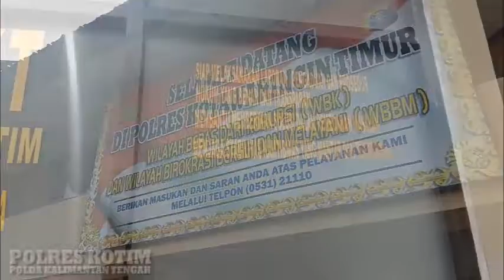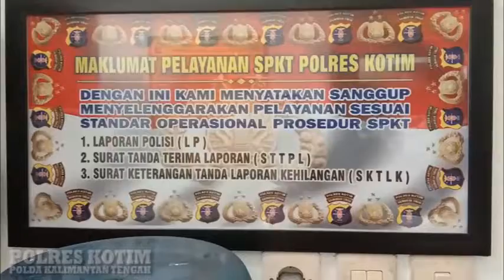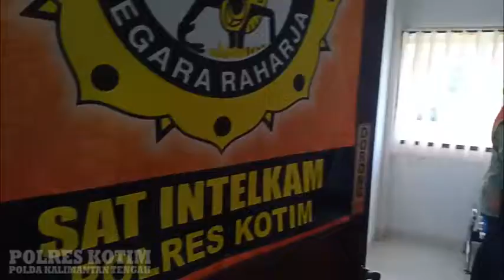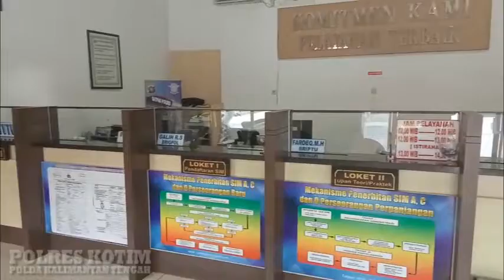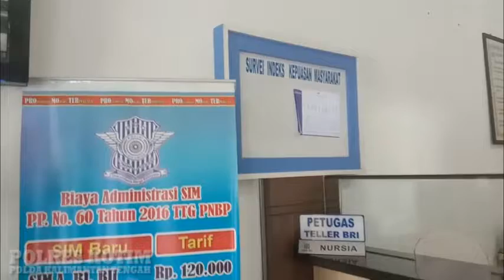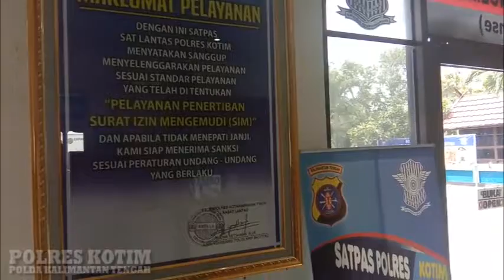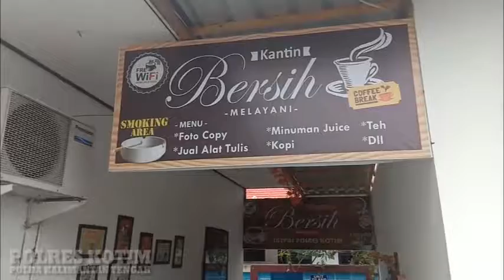POLRES KOTIM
POLRES KOTAWARINGIN TIMUR SIAP MELAYANI DENGAN SEPENUH HATI